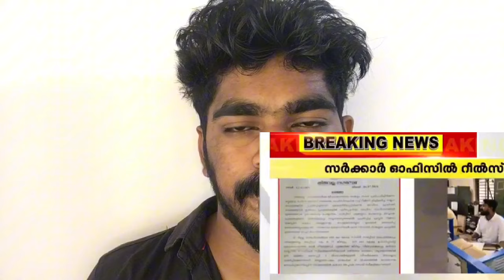ഇങ്ങനെയാണോ സർക്കാർ ജോലിക്കാർ വേണ്ടത്😡 | Government employees | Reels issue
Government employees reels issue
Government employees reels
Government employees issue
Duty time reels
Flash news
Latest news
Viral
Trending
Dance
government employees dance